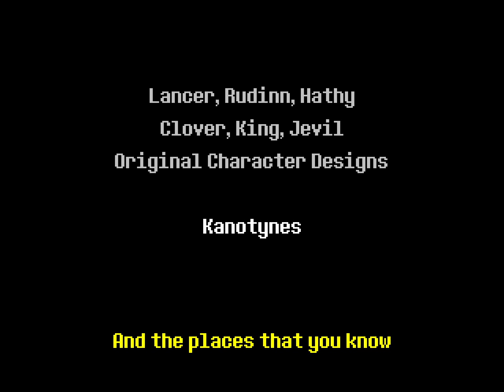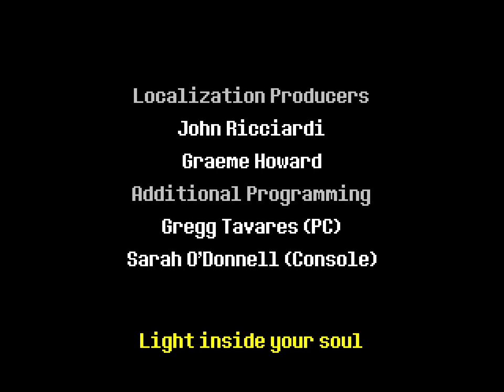Deltarune Chapter 1: Part 8 END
Sorry this wasn't posted right after. It was longer than ten minutes so it's just a regular day post.

⚠️WARNING: This video may contain commentary or images that may disturb or trigger certain individuals. ⚠️

✨ Hey there fellow ongoers, my name is Kay and today I'm going to be giving you a video that I am really excited to post ☺️ more videos on the way of this series so stay tuned and if you like them, you know what to do! ✨

      (synopsis paraphrased from wiki)
Deltarune is a role-playing video game developed by Toby Fox. In this game the player controls a human by the name of Kris, in a town inhabited by what seems to be monsters. Kris and his classmate Susie, fall into an unknown place called the "Dark World". This is where the two run into Ralsei, a citizen of the "Dark World"  who informs them that they are chosen heroes destined to save the world. Join me on this journey as we conquer chapter 1 and chapter 2.

 Deltarune Part 8

In this episode I continue my journey in the dark world and make more progress on getting home. what kind of shenanigan's will I get into? I don't know myself. The only way to know is to sit back and watch the action.

Thanks for reading, and watching the video it you did!